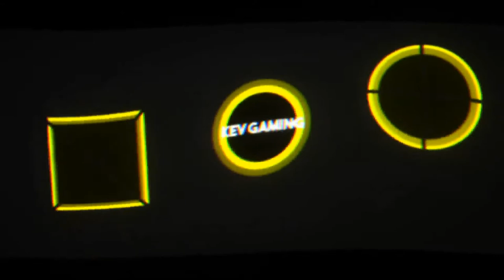Let's Play Uncharted 3 Drake's Deception #31 Tagträume